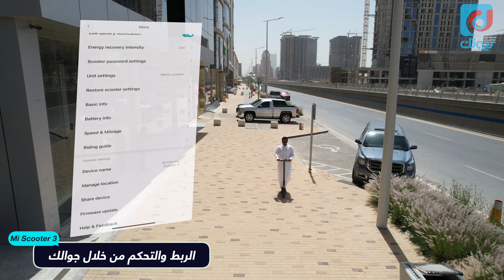تجربة سكوتر شاومي الكهربائي Mi Scooter 3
سكوتر شاومي 3 الكهربائي عليه عرض رمضاني حالياً بسعر 1999 ريال بدلا من 2249 ريال:

* العرض مستمر حتى 4 أبريل 🛴

فيديو مراجعة واستعراض وتجربة سكوتر شاومي الكهربائي - Xiaomi Mi Electric Scooter 3

* سعر سكوتر شاومي الكهربائي هو 1999 ريال مايعادل 533 دولار تقريبا

* تطبيق التحكم بالسكوتر Mi Home

الخط الزمني ---
00:00 المقدمة
00:46 الوزن وسهولة الحمل
01:14 الإطارات
01:25 تجربة القيادة والسرعة
02:03 وضع توفير الطاقة
02:11 البطارية والشحن
02:24 الشاشة والتحكم
02:54 الإضاءة والجرس
03:02 المكابح
03:11 نصائح للسلامة
03:25 الربط من خلال جوالك
03:47 السعر
03:58 الخاتمة

❖ ادعم قناتنا عبر التسوق من أمازون السعودي باستخدام الرابط التالي :

❖ ادعم قناتنا عبر التسوق من أمازون الأمريكي باستخدام الرابط التالي :

* حساب عبدالله الغفيص على سناب شات :
agafes